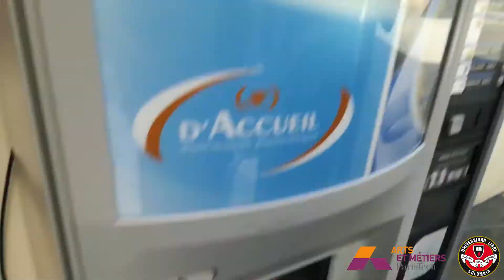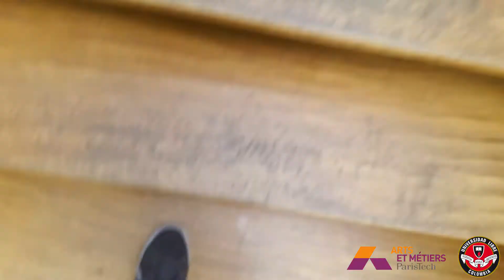Estudiantes de la Universidad Libre en Francia